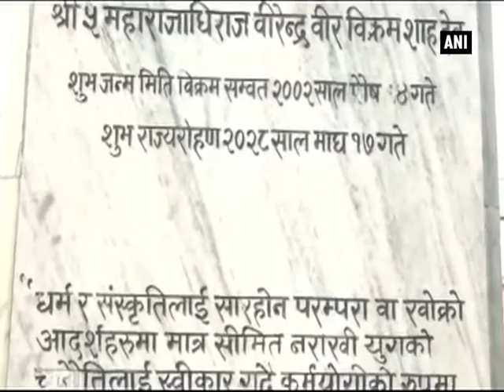Rajawadi warns of agitation if the king isn't brought back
Nepal, Apr 17 (ANI): The Raj Sanstha Punarsthapna Sangharsh Samiti Rajawadi is demanding for the king to be brought back as political parties have not followed the terms of an agreement with former king Gyanendra. They have warned that they would launch a movement for the same. Former king of Nepal Gyanendra had given 10 years to the parties to run the country, but none of them worked for the welfare of the people. Meanwhile, unemployment and corruption in Nepal increased. Political parties have been unable to maintain peace or to draw a constitution in time. Rajawadi Raj Kishor Chaubey said that people are demanding the establishment of "Raj Sanstha" (monarchy) again because the parties failed to perform. The Shah dynasty signed an agreement with the political parties of Nepal.